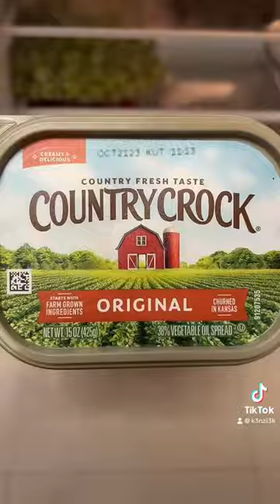Check out my college diaries 😜